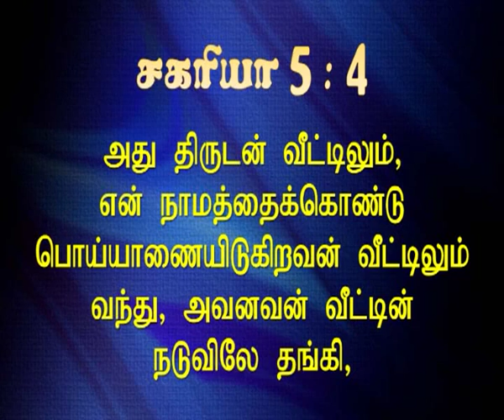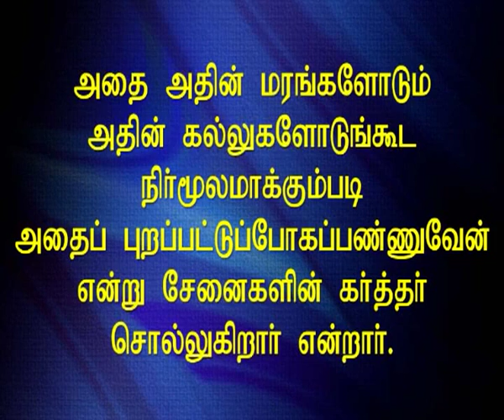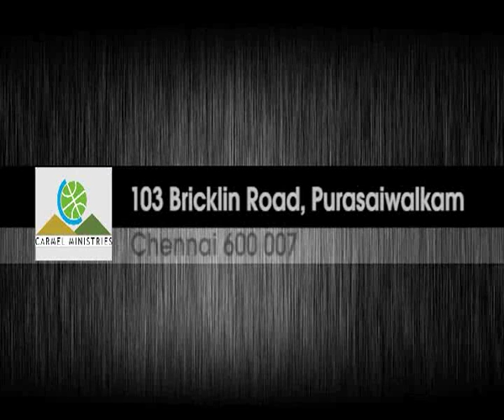Our Plagues Should Be Taken Away | நம்முடைய தோஷம் நீங்க வேண்டும் | Tam | Pr Robert Simon | Carmel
Message Title / தேவ செய்தி தலைப்பு : Our Plagues Should Be Taken Away | நம்முடைய தோஷம் நீங்க வேண்டும் | Namudaiya Thosam Neenga Vaendum

Message Language / தேவ செய்தி : Tamil | தமிழ் மற்றும் ஆங்கிலம்

Our Plagues Should Be Taken Away | நம்முடைய தோஷம் நீங்க வேண்டும் | Namudaiya Thosam Neenga Vaendum | தமிழ் தேவ செய்தி | முனைவர் இராபர்ட் சைமன் | கர்மேல் ஊழியங்கள் | Tamil Message | Pr. Robert Simon | Carmel Ministries

Our Address:
Carmel Christian Assembly
103, Brickkiln Road,
Purasawalkam,